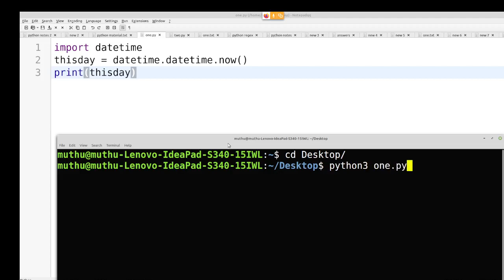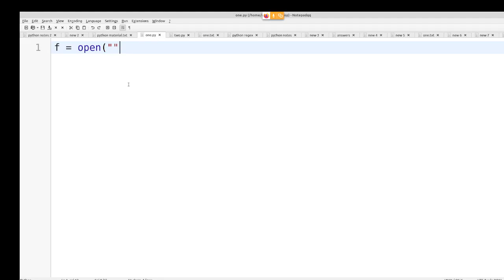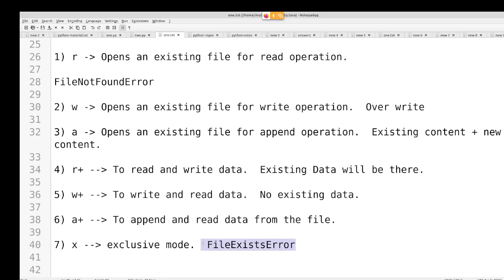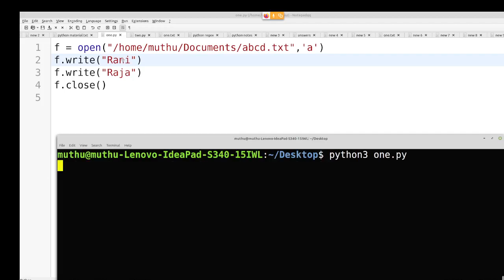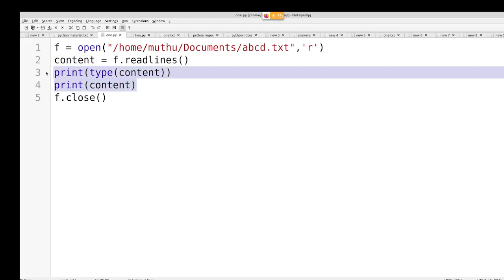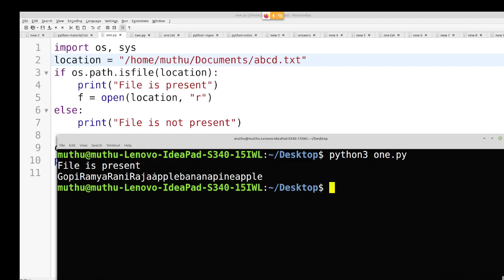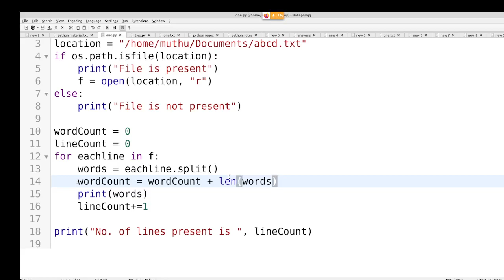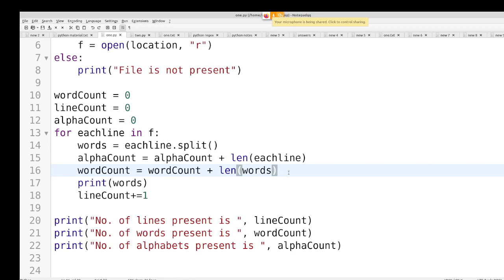Python in Tamil - File Opening, Reading, Writing for Beginners - Muthuramalingam - Payilagam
Python File Opening, Reading, Writing for Beginners  in Tamil - Payilagam

1) +2 python
2) python in Tamil for beginners
3) Django 1.11 python 3.6.3 tutorial
4) python 3 Video in tamil